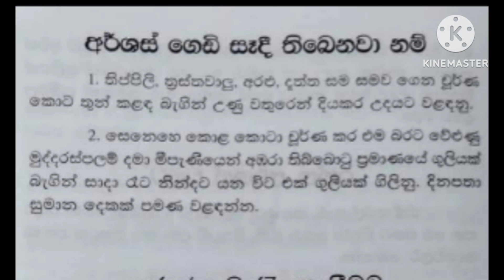අර්ශස් ගෙඩි සෑදි තිබෙනවා නම්